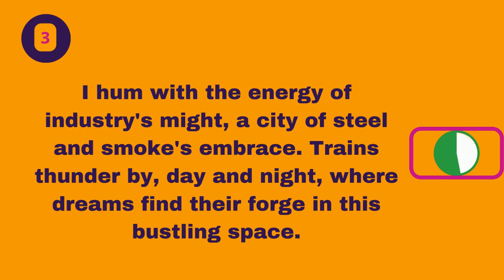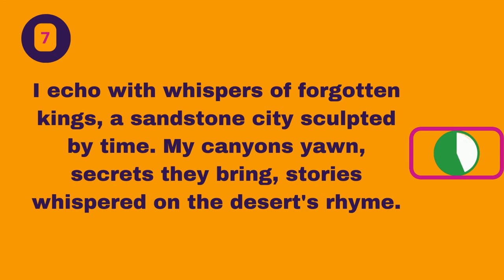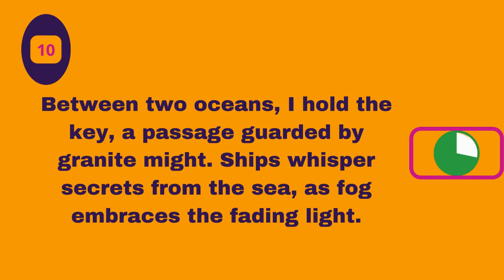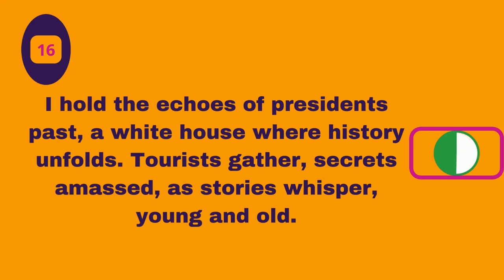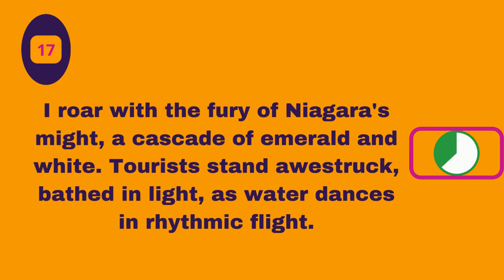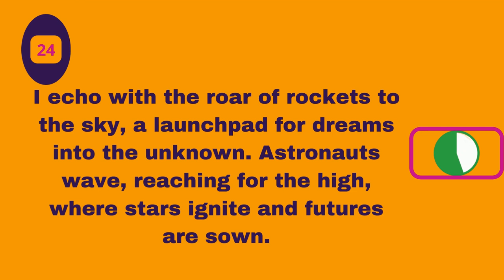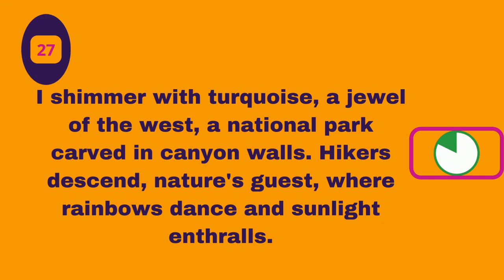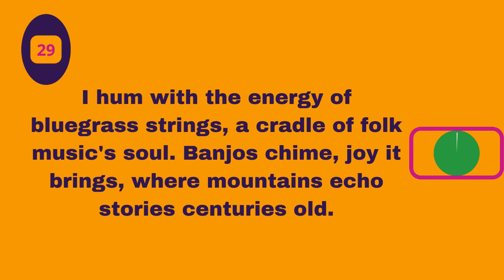The Hardest General Knowledge Riddles with Answers|Geography Edition Part II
The Hardest General Knowledge Riddles with Answers
Riddles That Will Make You Scratch Your Head and Smile!
Do you love the satisfying crunch of a good riddle? That moment when your brain clicks, the answer bursts forth, and a goofy grin spreads across your face? Well, buckle up, trivia enthusiasts, because this video is a smorgasbord of brain-benders guaranteed to tickle your funny bone and twist your noggin in all the right ways!

From geography and history head-scratchers to pop culture conundrums and unexpected twists, we've got riddles that will challenge your wits, ignite your curiosity, and leave you with a sense of accomplishment (and maybe a bit of smugness). Whether you're a seasoned wordsmith or a riddle rookie, there's something here for everyone.

This video is your personal invitation to join a brain-tickling game show without the pressure (or the awkward air hugs). So grab your thinking cap, your competitive spirit (but keep it friendly!), and get ready to:

Embark on a global guessing game: Stump your friends with geography riddles that span continents and centuries. From landmarks shrouded in history to quirky customs and hidden natural wonders, you'll rediscover the world in a whole new light (and maybe win a few bets at your next dinner party).
Dive into the depths of history: Channel your inner Sherlock Holmes and unravel riddles that whisper secrets from the past. Unmask legendary figures, decipher ancient codes, and navigate historical events with cunning and wit. Remember, history isn't just dusty dates and boring lectures; it's a treasure trove of fascinating mysteries waiting to be unearthed!
Pop culture pandemonium: Brace yourself for a whirlwind of riddles that celebrate the icons and oddities of the entertainment world. From movies and music to books and video games, your pop culture fandom will be put to the test. Just remember, sometimes the answer's not as obvious as it seems...
Get your laugh on (while you learn!): Yes, riddles can be funny! We've handpicked a selection of brain-teasers that will have you groaning at their groan-worthiness and giggling at their unexpected twists. Warning: snorting out your coffee is a distinct possibility.
So, are you ready to unleash your inner riddle master? Gather your friends, family, or even your furry companions (they might surprise you!), hit play, and let the mind games begin! Remember, it's not about winning or losing (although bragging rights are totally up for grabs). It's about the journey, the shared laughter, and the sweet satisfaction of scratching your head and finally saying, "Aha!"

So, click that play button, strap in for a thrilling intellectual roller coaster, and prepare to have your brain tickled, your knowledge tested, and your smile muscles thoroughly exercised! Let the riddles commence!